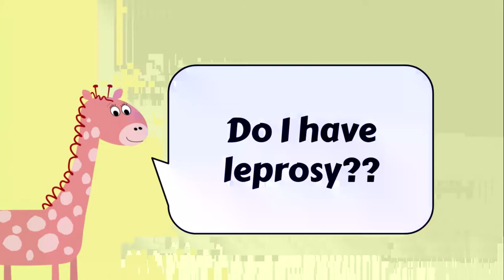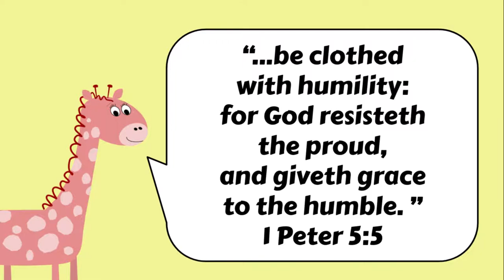Elisha and Naaman Illustrated Storybook for Kids - 2 Kings 5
The story of Elisha and Naaman the army captain of Damascus, found in 2 Kings 5. Created for the children of Dyer Baptist Church.

Did you like the video? Then check out the Jak & Mac show for kids, also on our channel!

Pictures are illustrated by Richard Gunther, and used by permission.